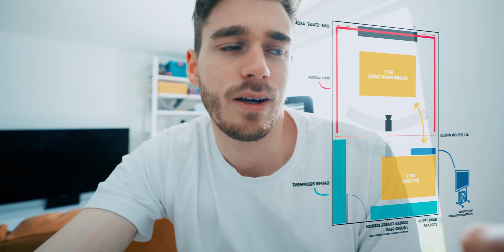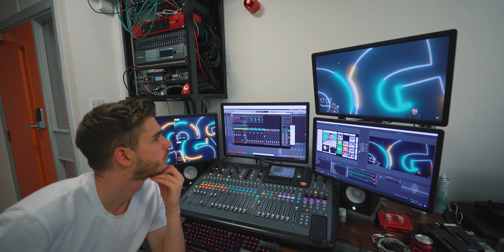Designing the Ultimate Filming Setup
The one where I got to the studio to tidy up the games night room and get it ready to become the ultimate recording setup.